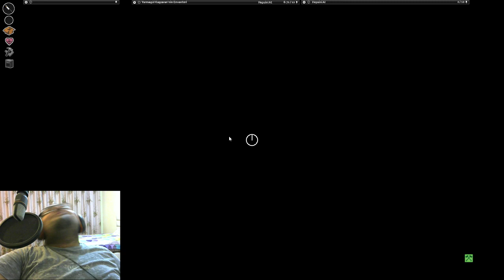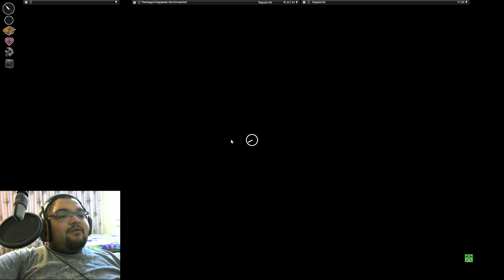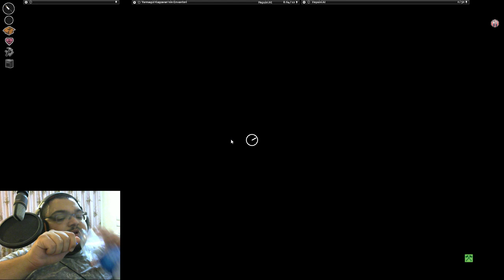Bölüm 3 - Project Zomboid Türkçe Multiplayer / Hayatta Kalma Serisi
Project Zomboid Türkçe Oynanış Videosunda Project Zomboid Rehber Tadında Serisi İle Karşınızdayım Babuşlar. Project Zomboid SpastikGamers YouTube Kanalımızda Da Oynadığımız Eğlenceli Bir Survival Gameplay , Project Zomboid Gameplay Serisini İzlerken Eğlenceli Zaman Geçirmeniz Dileğiyle , Keyifli Seyirler.

Özel Açıklama